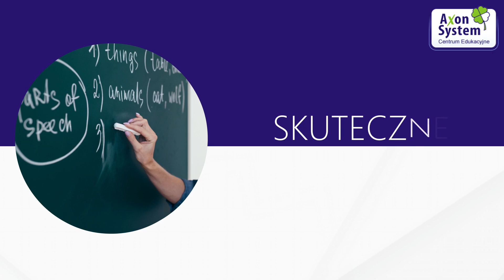Kursy językowe Kraków Axon System Paweł Hejduk Monika Boroń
Szkoła językowa Axon System oferuje profesjonalne kursyjęzykowe. Działalność powstała w 2005 roku, a jej założycielami są Monika Boroń i Paweł Hejduk. Nasza siedziba mieści się w Krakowie.

Oferujemy Państwu kursy języków takich, jak angielski, hiszpański, rosyjski oraz japoński. Nasza kadra nauczycielka to osoby doświadczone oraz posiadające wysokie kwalifikacje zawodowe. Organizujemy zajęcia, na których w sposób przystępny przekazujemy wiedzę oraz zapewniamy wsparcie wszystkim kursantom. Nauczamy języka angielskiego zgodnie z porozumieniem STANAG 6001.

Jesteśmy ETS (Educational Testing Service), dzięki czemu można u nas zarejestrować się i przygotować do egzaminów TOEIC, TFI, TOEIC Bridge, TOEFL Junior, WiDaF lub WiDaF Basic. Ponadto dajemy możliwość zdania egzaminów TOEIC, WiDaF, TFI w zamkniętych sesjach egzaminacyjnych.